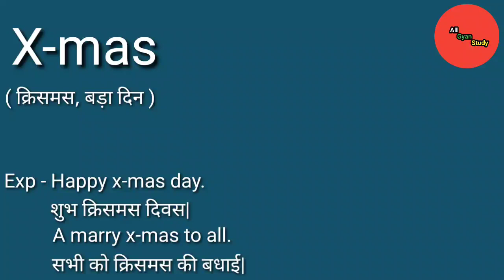X-mas meaning in Hindi | X-mas ka matlab kya hota hai | Explained X-mas in Hindi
X-mas meaning in Hindi
X-mas ka matlab kya hota hai
Explained X-mas in Hindi

इस वीडियों में आप X-mas का हिंदी में मतलब समझेंगे और साथ में X-mas का Pronunciation भी सीखेंगें यानि कि आप X-mas के अर्थ के साथ-साथ ये भी सीखेंगें की X-mas को कैसे बोलें या X-mas को बोलने का सही तरीका क्या हैं|

X-mas का हिंदी में अर्थ होता हैं|

( क्रिसमस, बड़ा दिन )

X-mas को इन उदाहरणों से और अच्छे से समझ सकते हैं|

Exp - Happy x-mas day.
          शुभ क्रिसमस दिवस|

          A marry x-mas to all.
          सभी को क्रिसमस की बधाई|

                                   ( Jai Hind )